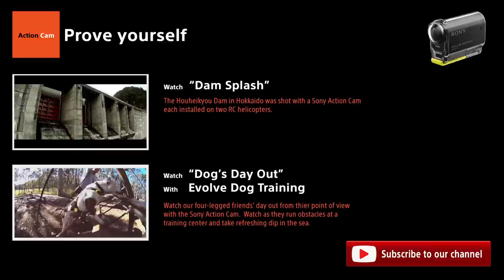Snow Monkey in Hot Spa | Action Cam | Sony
Shot 100% with Sony's Action Cam

Japanese monkeys living in Jigoku-dani (=hell ravine) of Nagano Prefecture are widely known for enjoying the warm onsen (hot spa) during the cold season when the area is blanketed with snow. Sony Action Cam captured these "snow monkeys" attracting global attention ― how they relax in the hot spa as well as how they survive in the wild.

About Sony Action Cam:
Bring on the action with the only mountable camera that packs pro-quality features like Full HD recording, Steady Shot™, GPS, and built-in Wi-Fi® that lets you connect with the  live view remote,  or even view and transfer photos and videos with your smartphone! The variety of accessories will give you even more freedom in shooting, and it's ready to make every shot count. Are you?

PROVE YOURSELF!